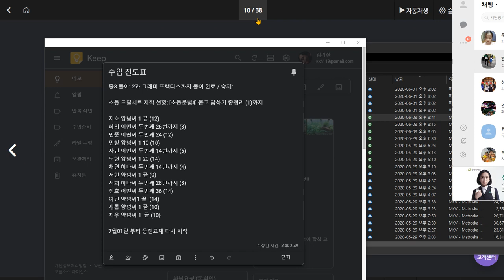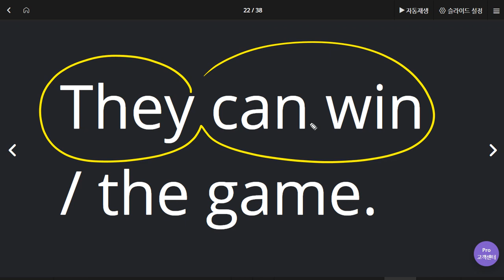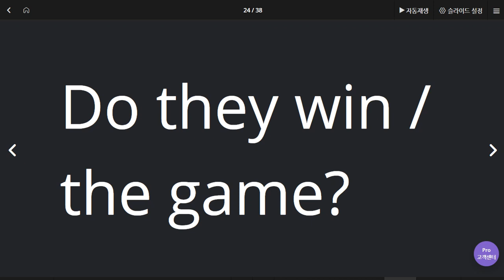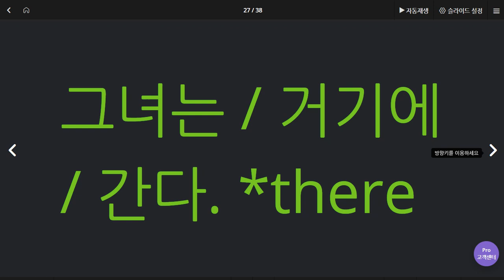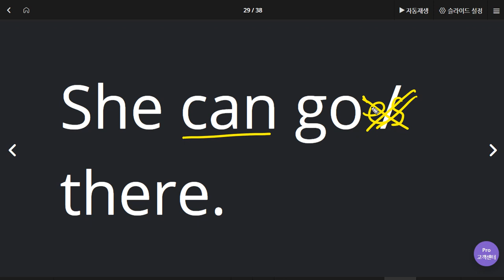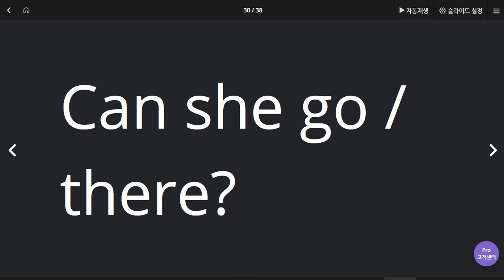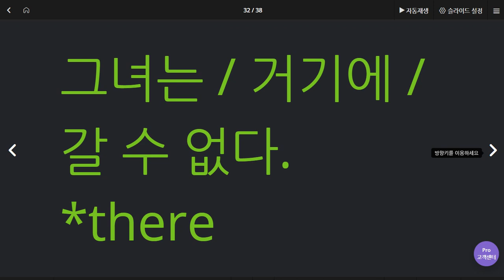김도헌 2020 06 03